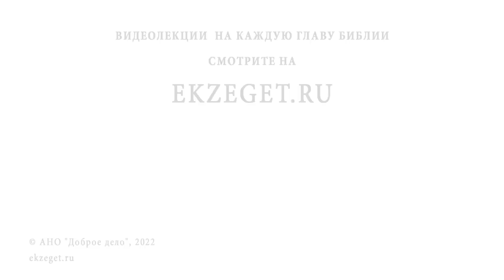В ЧЁМ СМЫСЛ КРЕСТНОГО ХОДА ? Священник Владислав Береговой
Команда Экзегет.

На библейском портале Экзегет вместе со священником Владиславом Береговым отвечаем на вопрос: "В чем смысл крестного хода?"

🔸  Крестный ход – свидетельство нашей веры
🔸  Праздник и торжество
🔸  Радость свидетельства веры
🔸  Паломничество в святые места
🔸  Духовный подвиг
🔸  Усердие в молитве